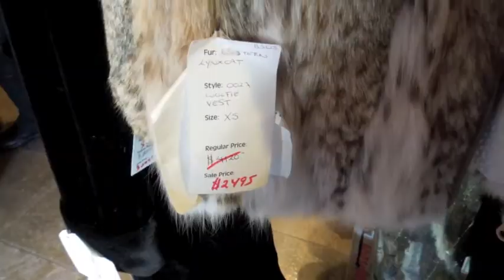Can I borrow your....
Danielle and I go up to random people and ask if we can borrow things of theirs in Vail, CO. We also go sight-seeing, ice skate, and meet many interesting people along the way!